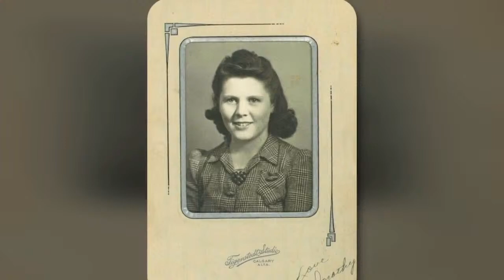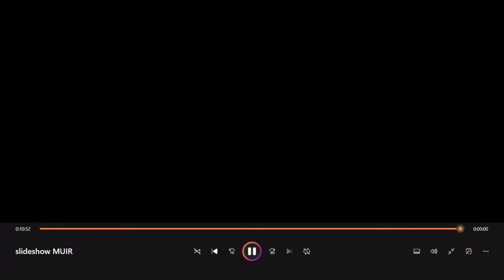Celebration of Life for Dorothy Muir